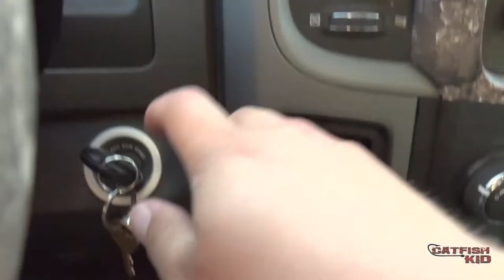Catching Catfish with Crickets! Small River Bank Fishing!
The big catfsh bite has been extremely slow! So i decided to gather up some crickets and ultra lite rod/reel and go catch some channel cats. Its simple and easy to do and anyone can do it and catch lots of fish.

RIG:
1/8 lead head jig
Bobber/Float
10lbs mono line
Lews Speed Spool spinning rod/reel